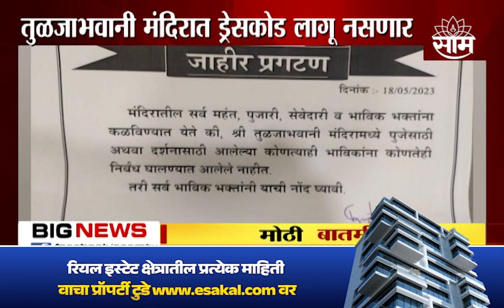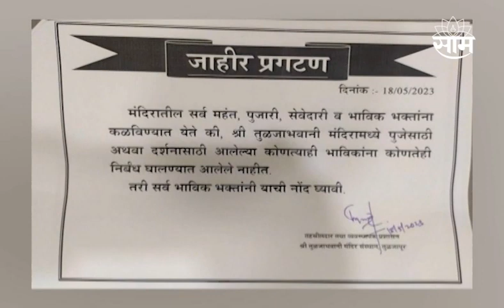Tulja Bhavani मंदिरातील ड्रेसकोडचा 'तो' निर्णय मागे! तहसीलदारांनी काढलं जाहीर प्रगटण!